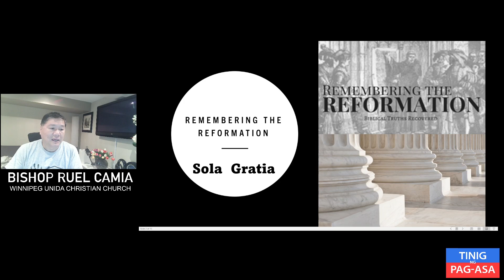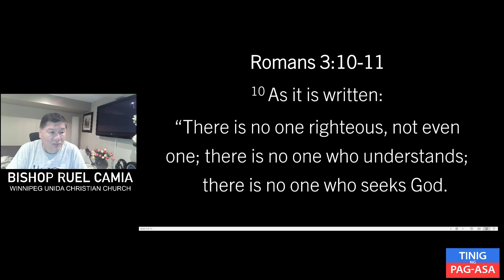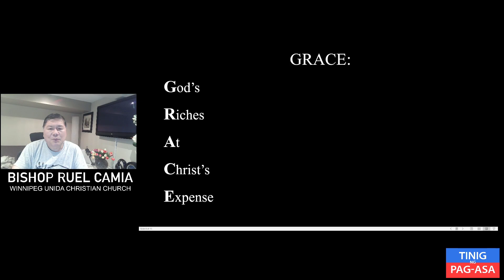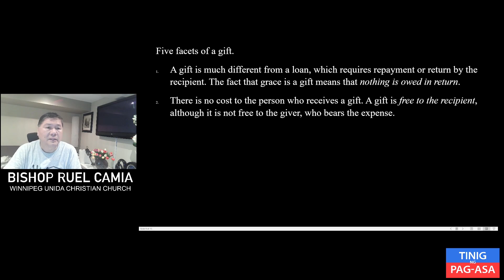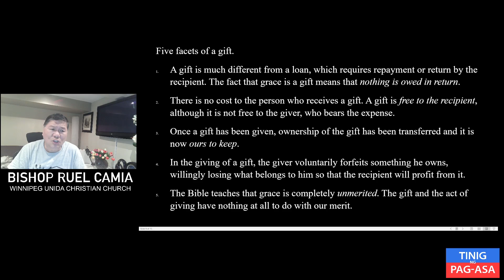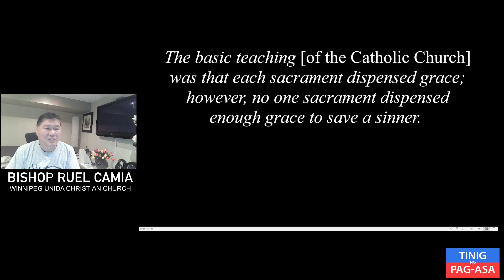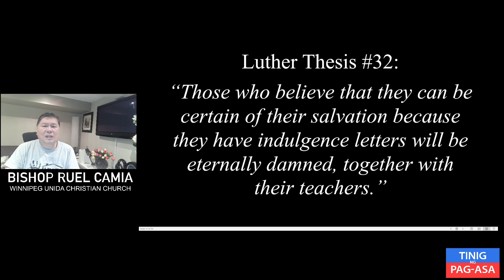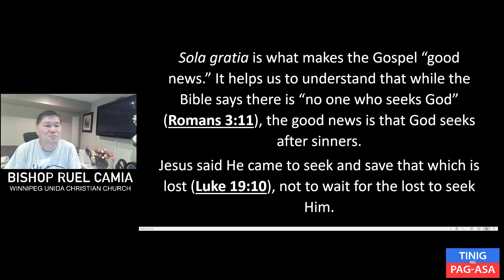Remembering the Reformation: Sola Gratia